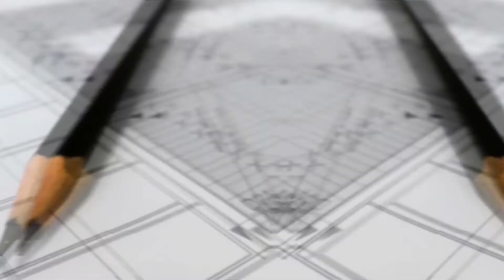My experience transitioning into a BIM Engineer with Alejandro Lezama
Upskill your skills in BIM?

It would mean the world to us if you subbed to our content
Alejandro Lezama is a civil engineer and a professional lean cetrified by the ILM, with experience in edification and infrastructure projects in the areas of project control, production, technical office and BIM. In addition, he has training in project management (PMI), Lean Construction and BIM methodology by foreign and national universities.